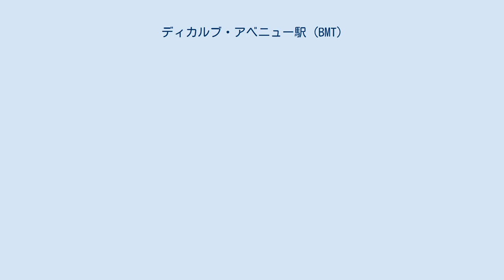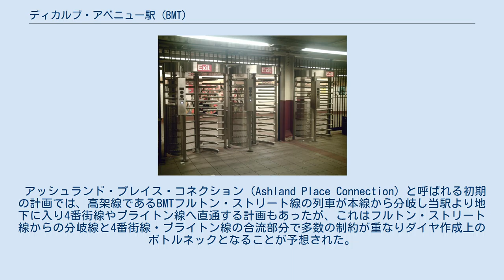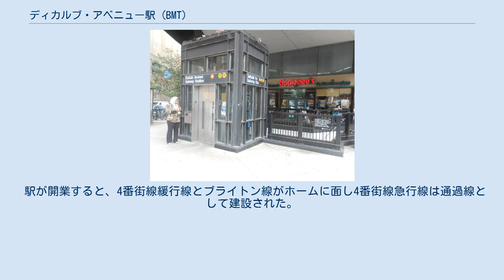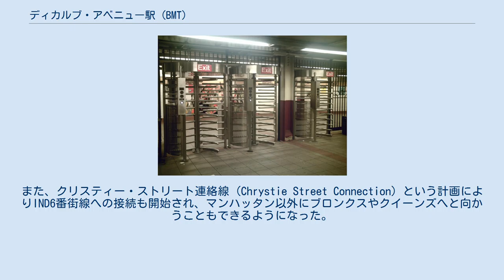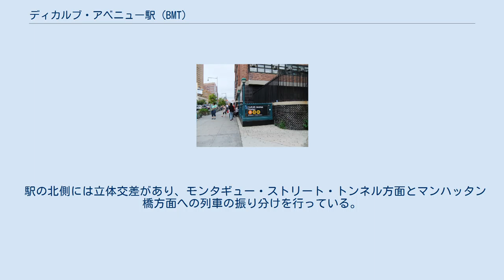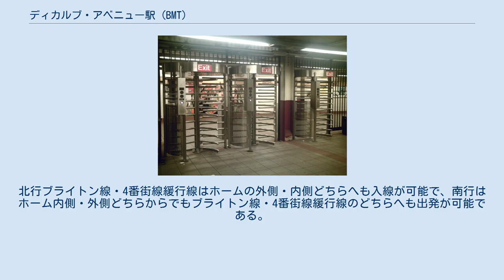ディカルブ・アベニュー駅 (BMT)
ディカルブ・アベニュー駅 (DeKalb Avenue) はニューヨーク市地下鉄BMT4番街線とBMTブライトン線の乗換駅である。
ブルックリン区ダウンタウンのディカルブ・アベニューとフラットブッシュ・アベニューの交差点に位置し、B系統が平日23時まで、D系統・N系統が深夜のみ、Q系統・R系統が終日、W系統がラッシュ時のみ停車する。
 改札口 駅は1915年6月22日にBMT4番街線の駅として開業、1920年8月1日にBMTブライトン線が乗り入れを開始した。
BMT間の主要な乗換駅となっており、同じホーム上で別路線へ乗り換えることができる。
 駅の配線は開業以来何度か変更されており、現在の配線はホームを直線にし駅北側の平面交差を解消した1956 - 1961年再建プロジェクトの状態である。
また、駅北側にあったマートル・アベニュー駅はこのプロジェクトの一環で廃止されている。
また、BMTフルトン・ストリート線やIRTイースタン・パークウェイ線への接続も計画されていた。
 アッシュランド・プレイス・コネクション (Ashland Place Connection) と呼ばれる初期の計画では、高架線であるBMTフルトン・ストリート線の列車が本線から分岐し当駅より地下に入り4番街線やブライトン線へ直通する計画もあったが、これはフルトン・ストリート線からの分岐線と4番街線・ブライトン線の合流部分で多数の制約が重なりダイヤ作成上のボトルネックとなることが予想された。
結局フルトン・ストリート線からの分岐線は建設されることがなく、フルトン・ストリート線自体もINDに引き継がれた一部区間を除きそのほとんどが廃止されてしまった。
このほか、当駅から西へ向かいブルックリン区庁を通りイースト川をトンネルで通過しBMTブロードウェイ線に接続するルート（現在のBMT4番街線 - モンタギュー・ストリート・トンネル - BMTブロードウェイ線緩行線）や南に1ブロック程離れた場所に位置するイースタン・パークウェイ線ネヴィンズ・ストリート駅へ接続するルートも計画されていた。
 駅が開業すると、4番街線緩行線とブライトン線がホームに面し4番街線急行線は通過線として建設された。
また、駅の北側では全ての線路からマンハッタン橋とモンタギュー・ストリート・トンネルの両方へ向かえるように平面交差が組まれていた。
配線的にはブライトン線がモンタギュー・ストリート・トンネルへの本線、4番街線がマンハッタン橋への本線という扱いであった。
しかし、平面交差であることから4番街線・ブライトン線のどれか一方の列車に遅れが出ると遅れがどんどん波及していき大幅な遅延が起こりやすく、現にこの地点が原因の遅延が常態化しておりこの事態を重く見たニューヨークシティ・トランジット・オーソリティは1952年にこの分岐部を新たに作り直すこととした。
 1955年11月30日、ニューヨークシティ・トランジット・オーソリティは平面交差を解消するための13,152,831ドルの契約を承認のために委員会に提出した。
この契約は承認され、ブルックリンとマンハッタン間の輸送は大幅に改善されることになる。
 マートル・アベニュー駅の廃止を伝える案内 工事は1956年に始まり1961年4月に終了した。
駅北側の平面交差は完全に解消され、2つの立体交差に置き換えられた。
また、この立体交差の用地の確保のため、当駅の北側に位置したマートル・アベニュー駅は廃止された。
同駅北行ホームは現存しておりマンハッタン橋方面へ向かう列車の中から見ることができるが、南行ホームは立体交差の用地にするために解体されている。
そのほか、駅のホームも1両辺り60フィート（約18メートル）の車両の10両編成の列車の入線に対応できるように北へ150フィート（約46メートル）程延長された。
平面交差の解消により、この区間の線路容量が25パーセント増加したと考えられた。
また、クリスティー・ストリート連絡線 (Chrystie Street Connection) という計画によりIND6番街線への接続も開始され、マンハッタン以外にブロンクスやクイーンズへと向かうこともできるようになった。
なお、モンタギュー・ストリート・トンネルを経由する路線は北へ向かう3線（ブロードウェイ線マンハッタン橋経由、ブロードウェイ線トンネル経由、6番街線）の中で...